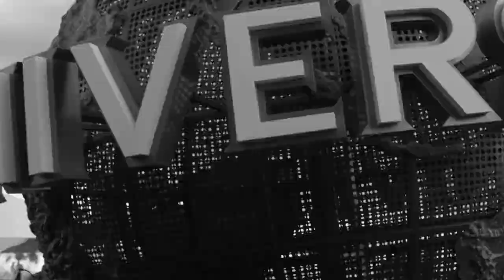Inside Voodoo Doughnut in CityWalk at Universal Orlando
Voodoo Doughnut recently soft opened in CityWalk at the Universal Orlando Resort. More than 50 types of doughnuts are available, as well as Voodoo merchandise. This is the first time the Portland-based eatery has opened east of the Mississippi.